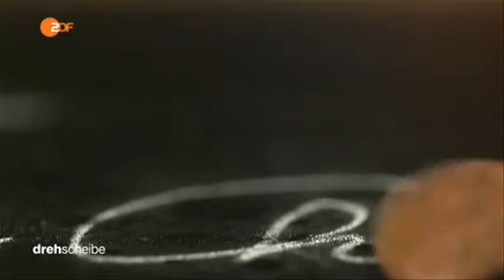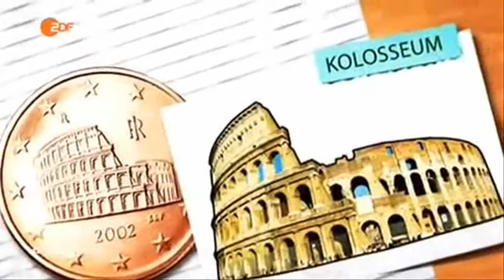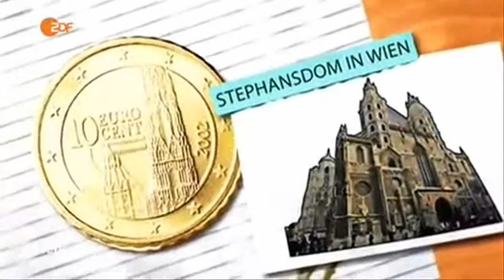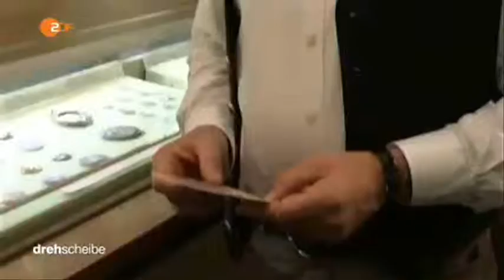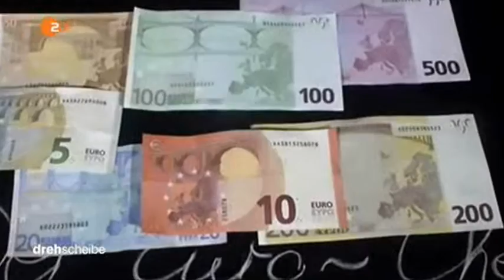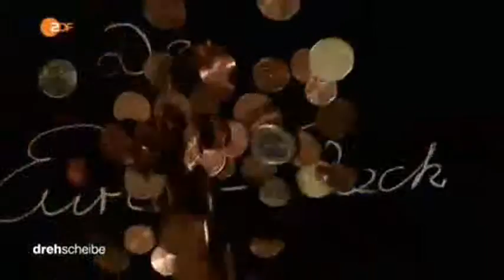16873 rizne economics 002 002 ZDF 151204 dde 436k p5v12 18 00